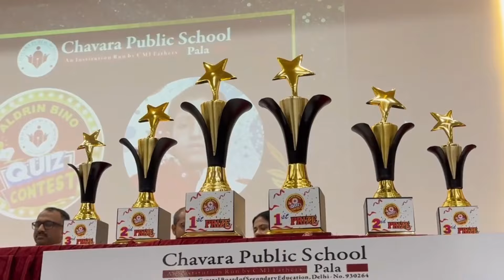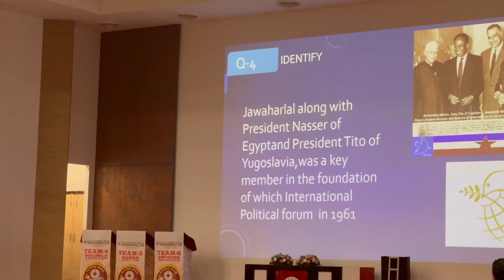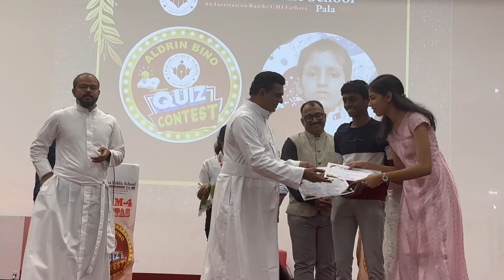The Aldrin Bino Quiz Contest 2024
All Kerala Quiz Competition for school children was held at Chavara CMI Public School, Pala on 21st November 2024. Nithin Suresh from Malayala Manorama served as the Quiz Master for the event. 126 teams from various schools across Kerala participated in the event.

Kiran Thomas Tyson and Tarun Thomas Tyson from Bhavan's Vidya Mandir, Girinagar bagged the first prize of Rs. 30,000. Shraavan S and Dan Paul Jacob of Bhavan's Adarsh Vidyalaya won the second prize worth Rs. 20,000 and the third prize winners Ron Subin and Ansif Ansary  received Rs. 10,000.

Consolation prize of Rs. 1000 was also awarded for 10 teams.